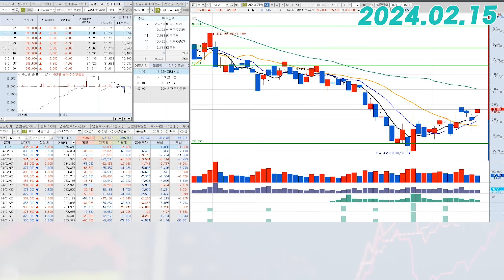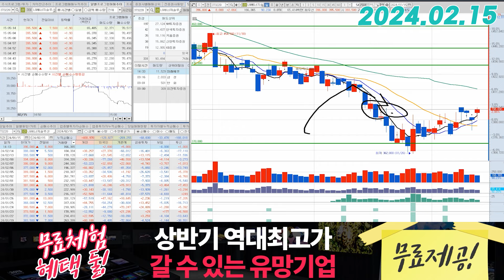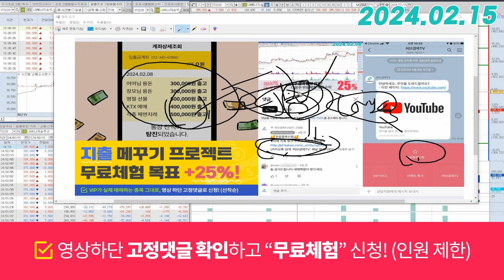LG에너지솔루션(373220) - 이야기 드렸던 그대로